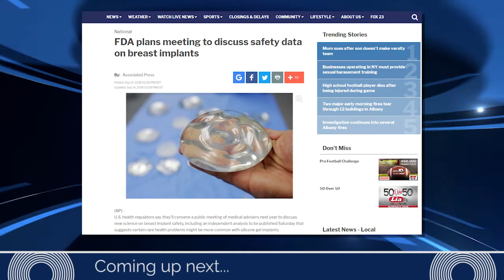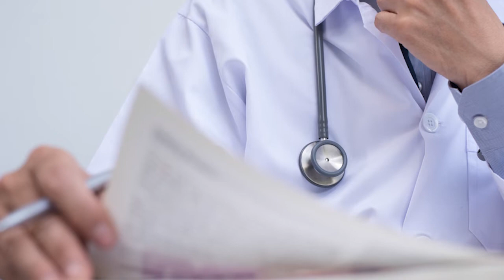Dodgy Science, Dangerous Butt Lifts, Vaginal Rejuvenation and more! - No Spin Live Ep. 50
Board certified plastic surgeons join host Dr. William P. Adams Jr. for the 50th episode of No Spin Live! Topics include Dodgy Science, Dangerous Butt Lifts, and the Rise of Vaginal Rejuvenation.